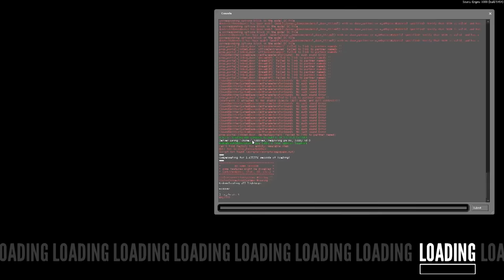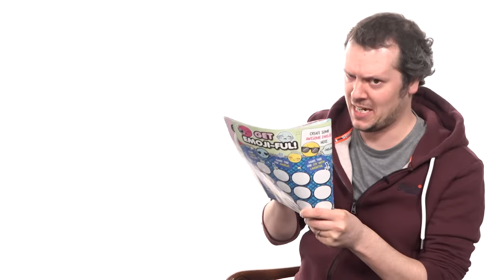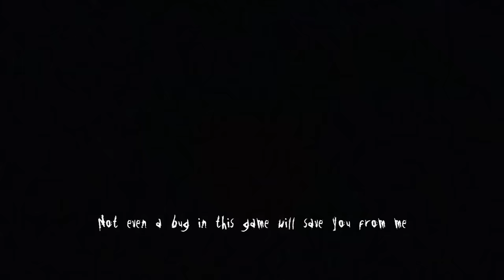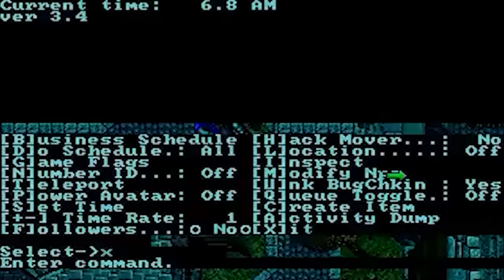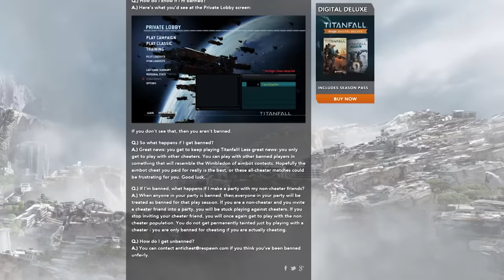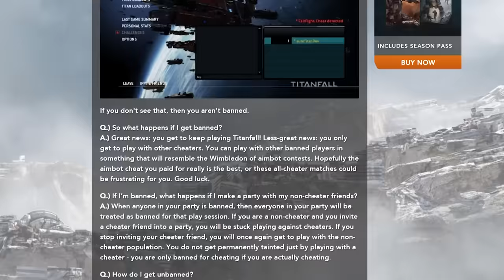7 Harsh But Funny Punishments for Cheating in Games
When a game aims to discourage cheating, it might deploy a stern text warning or an online ban. Alternatively, it might opt for a smackdown that is as hilarious as it is harsh - putting you in a hundred-billion-trillion-year time out, for instance, or a sudden fiery explosion. The punishments may seem extreme but they’re also very funny, which in our book makes them the perfect system of justice. Consider these seven of the most memorable.